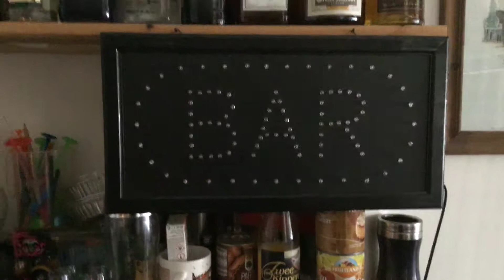Man cave plus dartbaan..